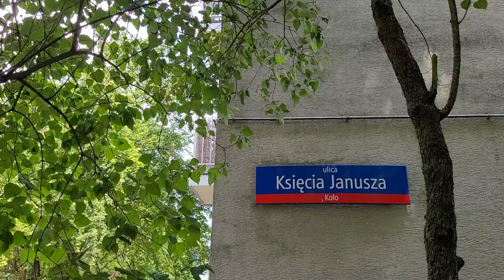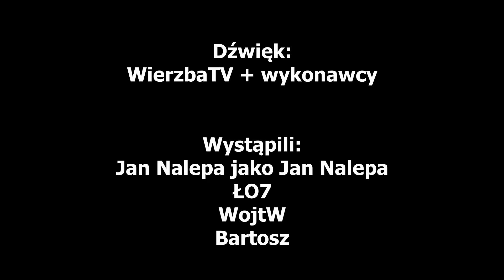Metro Express #8 - Księcia Janusza, Młynów, Płocka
Redaktorzy Wierzby odkrywają wkoło kolejnych stacji nowe, jakże interesujące i ważne do pokazania rzeczy. Zwracają także uwagę na problemy społeczne jakie należałoby rozwiązać - gdzie PANI?
Zobaczcie sami
Zapraszamy na instagrama i tik toka!